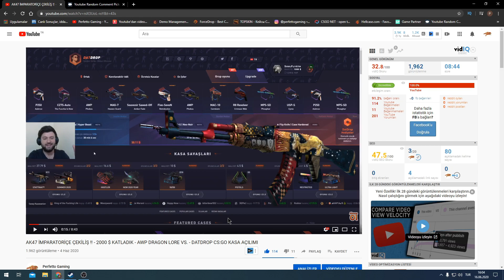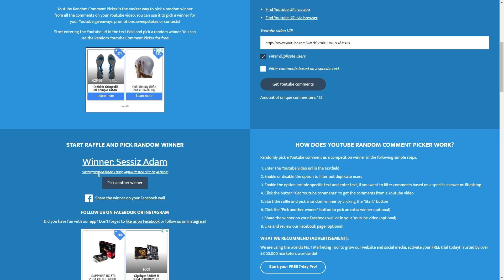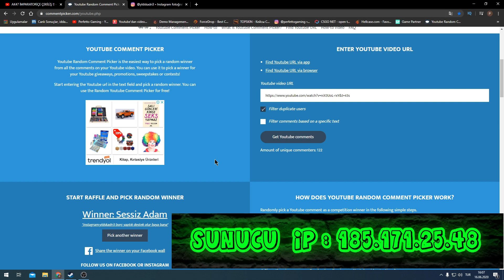CS:GO AK-47 İMPARATORİÇE ÇEKİLİŞ SONUCU VİDEOSU !